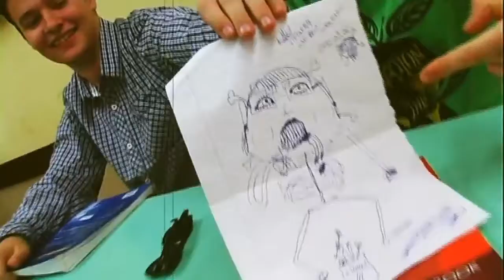12.a szalagtűző kisfilm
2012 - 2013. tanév